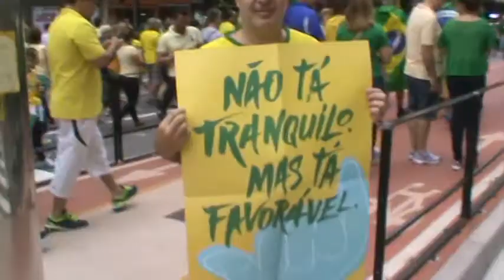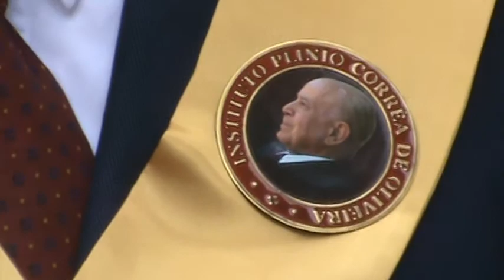Manifestações na Av Paulista com integrantes do Instituto Plínio Correa de Oliveira 13 03 2016